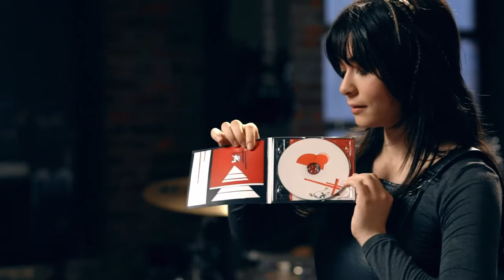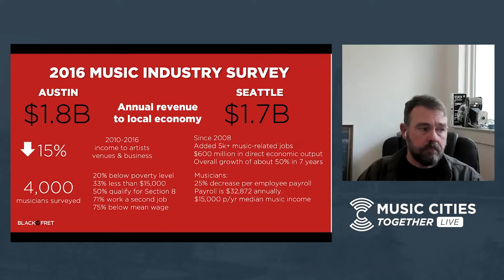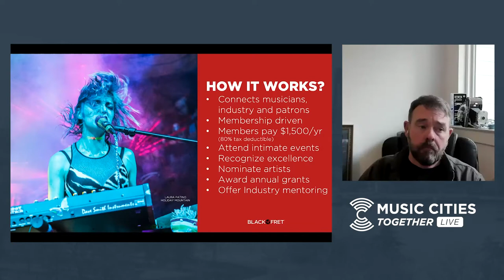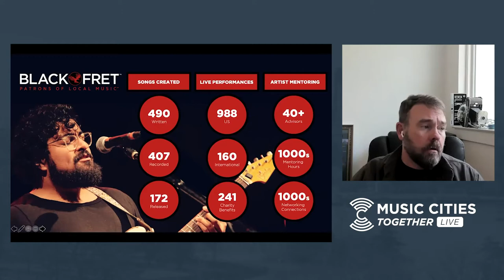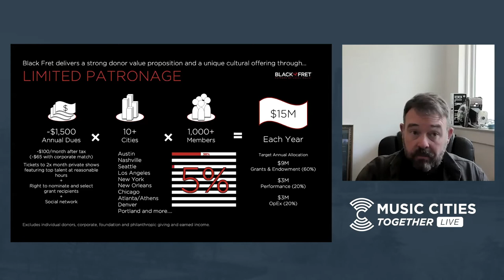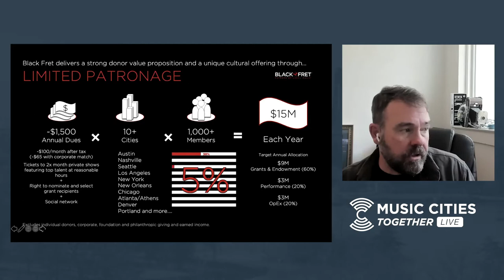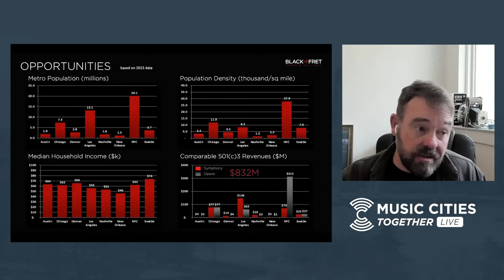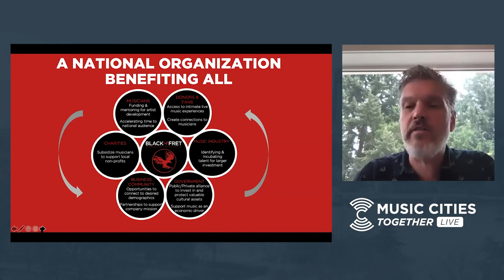Colin Kendrick, Ben London (Black Fret) and Nakia (Austin TX Musicians) - Music Cities Together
Host:
Michael Bracy, Music Policy Forum

Guests:
Colin Kendrick, Founder, President & Proud Member, Black Fret
Ben London, Executive Director, Black Fret Seattle
Nakia, Two Time Black Fret Artist Grant Award Winner | President, Austin Texas Musicians

Join us every Friday at 2 pm eastern for conversations with public officials, music workers, researchers and other stakeholders as we share strategies, best practices and perspectives about music cities in a time of unprecedented crisis. We will announce next week’s guests on Tuesday evening.